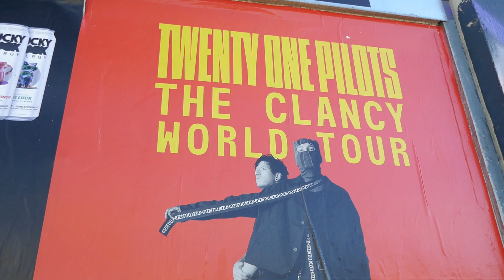Twenty One Pilots The Clancy Tour Poster Los Angeles California April 9, 2024 Josh Dun Tyler Joseph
Twenty One Pilots The Clancy Tour Poster Los Angeles California USA April 9, 2024 Josh Dun Tyler Joseph